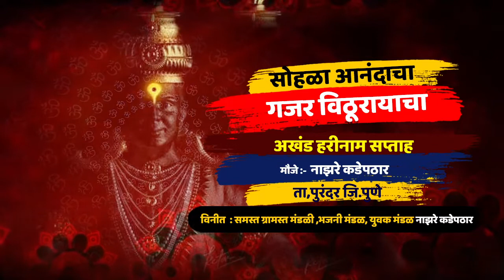मोठे मोठे मागे टाकले यांनी | ह.भ.प.गणेशानंद महाराज भगवतीकर | Ganeshanand Bhagwatikar नाझरे कप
नाझरे कडे पठार
या चिमुकल्यांना पाहून बालपण आठवेल | ह.भ.प.गणेशानंद महाराज भगवतीकर | Ganeshanand Bhagwatikar
भागवताचार्य गणेशानंद महाराज शास्त्री यांच्या सुंदर आवाजात, Ganeshanand Maharaj Shastri

टिप...

" गजर किर्तनाचा "